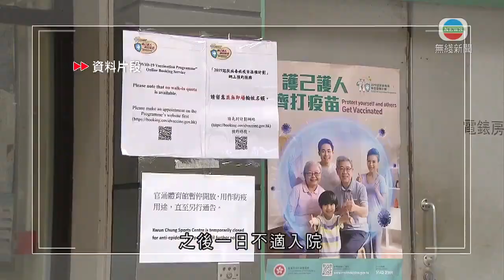香港新聞 專家委員會指七宗曾打科興疫苗死亡個案初步判斷與疫苗無直接關係-TVB News-20210315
昨天凌晨多一名曾接種科興新冠疫苗的人士死亡。專家委員會審視後稱，至今七宗同類死亡個案，初步判斷全部與接種疫苗沒有直接關係。

最新死亡個案是一名63歲男子，過往有心房顫抖、慢性心衰竭、脂肪肝及其他慢性疾病，上周二接種科興疫苗，之後一日不適入院，臨床診斷為中風，也出現心律不正，轉到深切治療部留醫，延至昨日凌晨死亡。

委員會指，和早前另外六宗同類死亡個案一樣，也與疫苗接種無直接關係，大部分涉及心血管疾病。

另外，委員會正在審視一名51歲男子在伊利沙伯醫院深切治療部留醫的個案，他早前亦曾接種科興疫苗。

至於最新接獲的兩宗注射科興疫苗後出現面癱個案，經初步評估後，未能確定與疫苗有因果關係。

相關影片:
1. 科興疫苗安全探討 增加市民對新冠疫苗信心方法 - 香港新聞 - TVB News－陳嘉欣
2. TVB午間新聞 - 消息指再多十幾完確診 優先群組今日可接種復必泰疫苗 國泰航空去年業績由盈轉虧 蝕超過200億－香港新聞－TVB News－20210310
3. TVB午間新聞 -政府昨晚圍封港島半山雍景臺及殷樺花園作強制檢測 無發現確診個案 但有16人未有接受強制檢測被罰款－香港新聞－TVB News－ 20210314